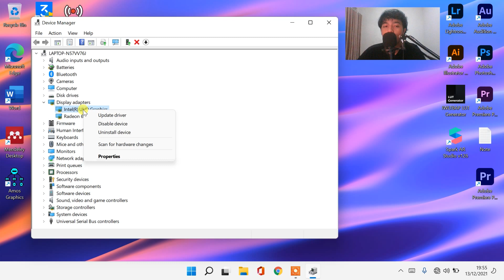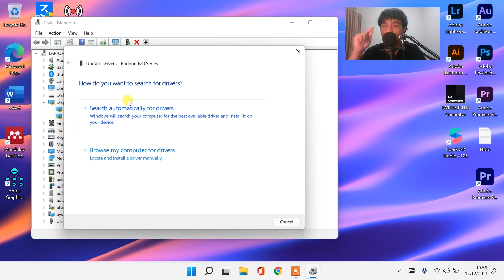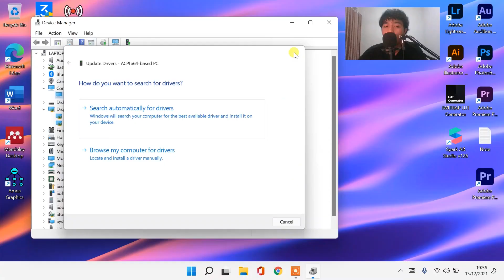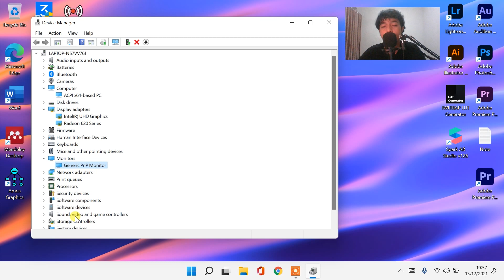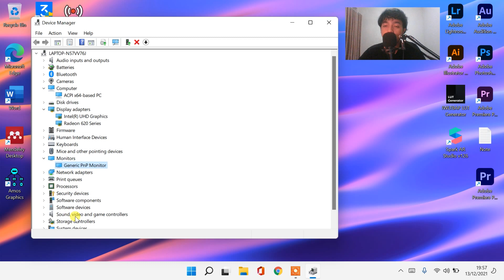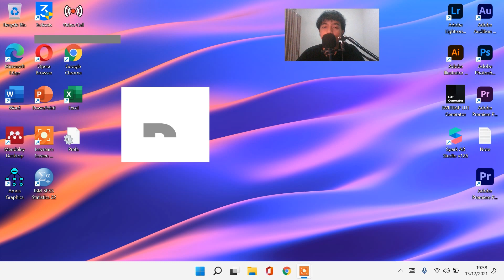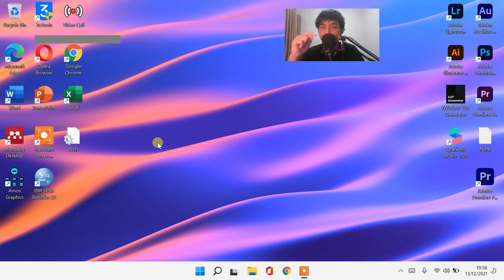CARA MENGATUR RESOLUSI / TAMPILAN LAYAR LAPTOP / PC DI WINDOWS 11 (AMD / INTEL / NVIDIA) 100% WORK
Semoga Berhasil!!
Sangat membantu untuk mengembangkan channel ini heheh 😁
Credit Thumbnail:
Image by wayhomestudio on Freepik